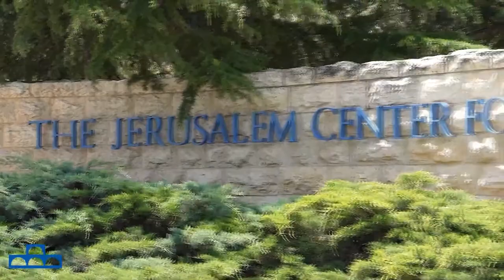Live from Jerusalem - April 25, 2021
Featuring
RENDEZVOUS OF TOP MUSICIANS FROM ISRAELI ORCHESTRAS
Saida Barlev, Violin, Israel Philharmonic Orchestra
Shuli Waterman, Viola, Principal, The Israel Chamber Orchestra
Gal Nyska, Cello, Israel Philharmonic Orchestra
Ron Selka, Clarinet, Principal, Israel Philharmonic Orchestra
Alon Reuven, Horn, Principal, The Israel Camerata Jerusalem
Yshai Shaer, Piano

Program

R. Schuman - Piano Quartet in E♭ major, Op. 47
for Piano, Violin, Viola, and Cello
Sostenuto assai - Allegro ma non troppo
Scherzo: Molto vivace
Andante cantabile
Finale: Vivace

Z. Fibich - Quintet in D major, Op. 42
for Piano, Clarinet, Horn, Violin, and Cello
Allegro non tanto
Largo
Scherzo con fuoco
Finale. Allegro con spirito